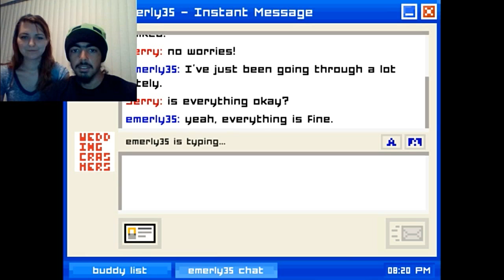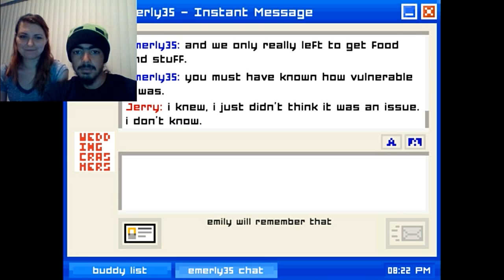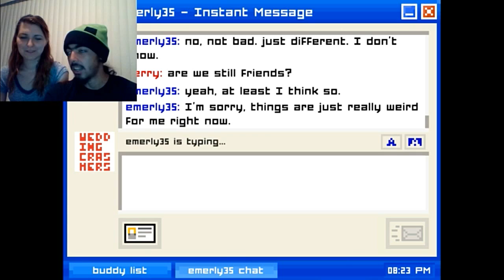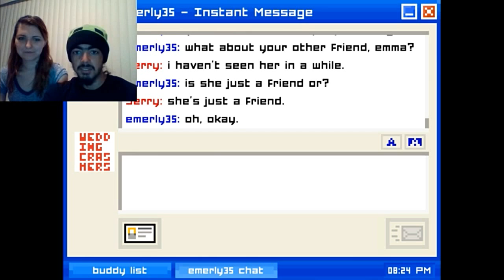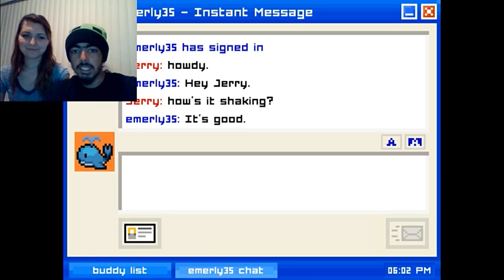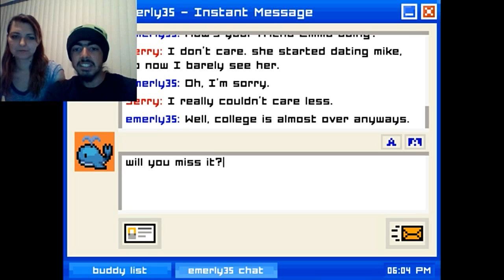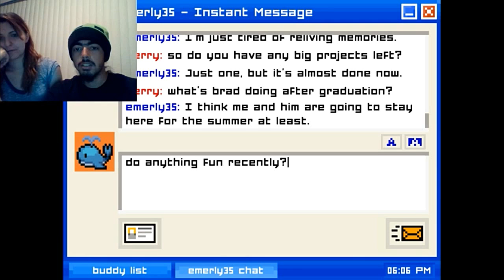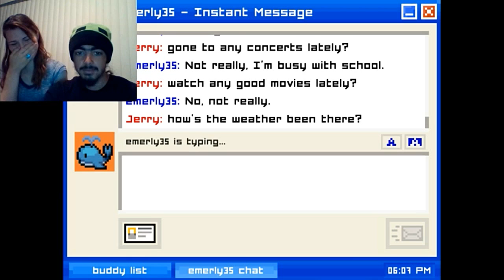Emily is Away - Ending Jerry is Away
The Ending is here! Emily shows her true colors! (Brittany is not impressed) Learn how emily ends our story in this episode of emily is away!